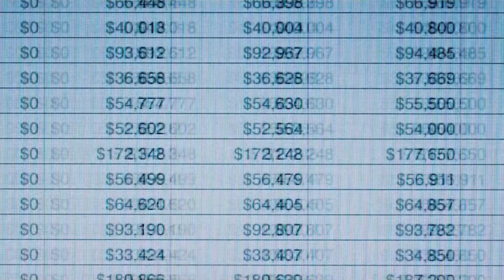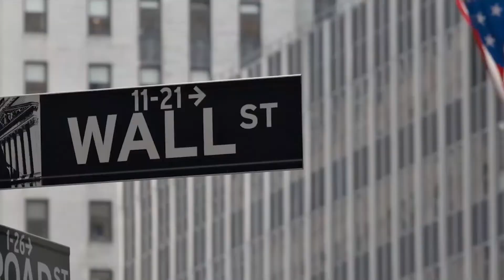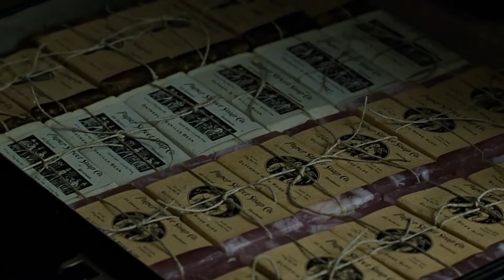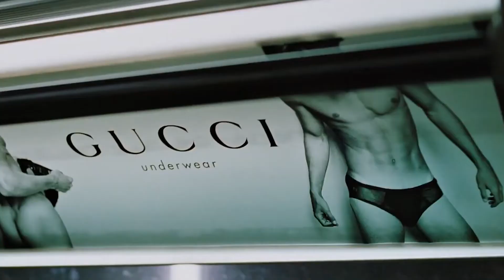TOP 5 DISNEY+ STAR MOVIES | DISNEY PLUS IN PHILIPPINES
Opening Line:

TIMESTAMP ⏰
00:00-00:20 - Intro
00:20-00:51 - Parasite
00:51-01:22 - The Greatest Showman
01:22-02:44- Bohemian Rhapsody
02:44-04:32 - The Big Short
04:32-06:24 - Fight Club
06:24-06:40 - Outro

content creator
weekly vlog
manila update
becoming filipino
mandaluyong philippines

Disney Plus in Philippines,disney plus vpn,vpn for disney plus,how to unblock disney plus,unblock disney plus,best vpn for disney plus,disney plus review,classic loki,nordvpn for disney+,disney plus in philippines release date,disney plus in philippines android,disney plus hotstar in philippines,disney plus subscription in philippines,parasite streaming,warner music group,morgan stanley,credit suisse,housing market,mortgage,fight club edit